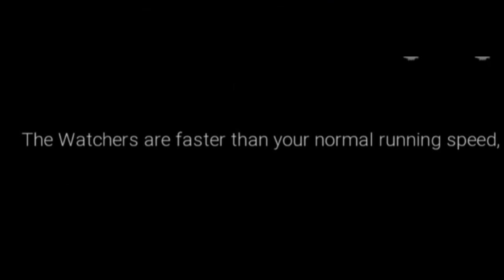I underestimated this game! Gutz vs Dark Deception Part 2!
I dunno how I play games